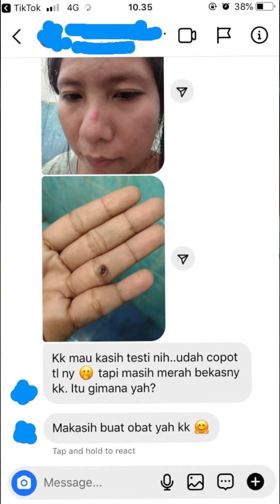Banyak yang sudah berhasil menghilangkan tahilalat dan ini testimoni dari mereka